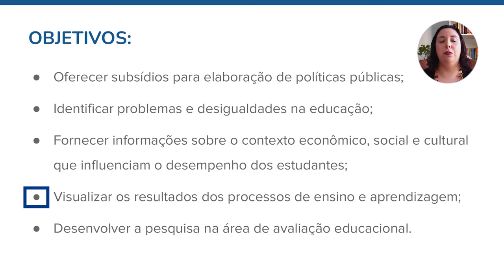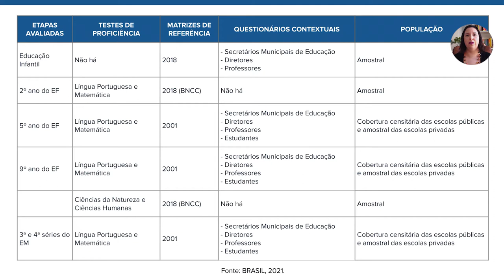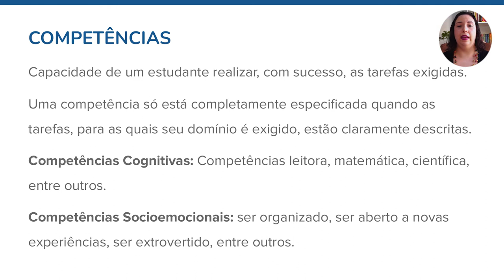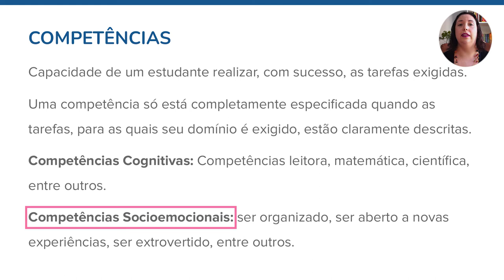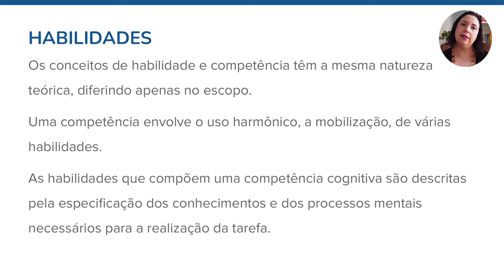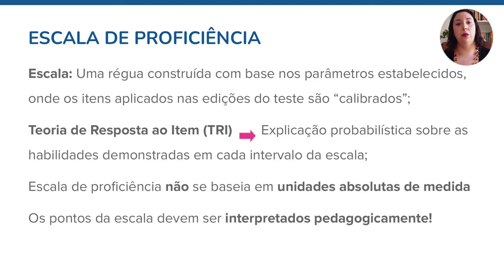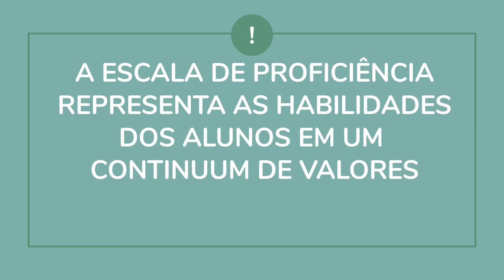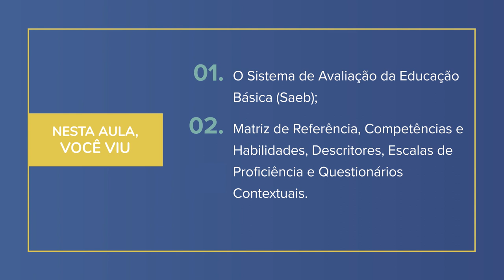Análise de dados educacionais | 1.7 Sistema de Avaliação da Educação Básica (SAEB)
Nessa aula você entenderá como funciona o o Sistema de Avaliação da Educação Básica (Saeb). Curso 'Análise de dados educacionais: aplicando evidências na gestão pública' da Escola de Dados, realizado com apoio da Fundação Lemann e e do Interdisciplinaridade e Evidências no Debate Educacional (Iede).

Por Maria Helena Bravo – Doutoranda em Educação na Faculdade de Educação da Universidade de São Paulo (FEUSP). Mestra em Educação (2017), bacharel e licenciada em Pedagogia (2013) pela Faculdade de Educação da Universidade de São Paulo (FEUSP). Desenvolveu projetos voltados à educação na Ação Educativa – Assessoria, pesquisa e informação, na Campaña Latinoamericana por el Derecho a la Educación (CLADE), realizou pesquisas em conjunto com o Centro de Estudos e Pesquisas em Educação, Cultura e Ação Comunitária (Cenpec) e atuou como assistente de pesquisas na Fundação Carlos Chagas (FCC).